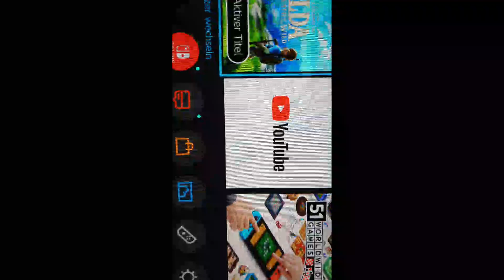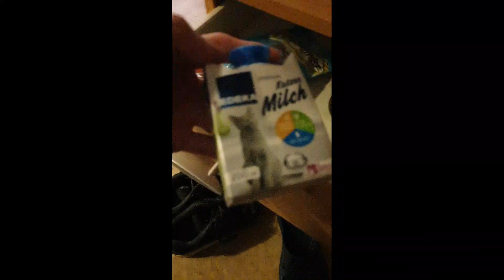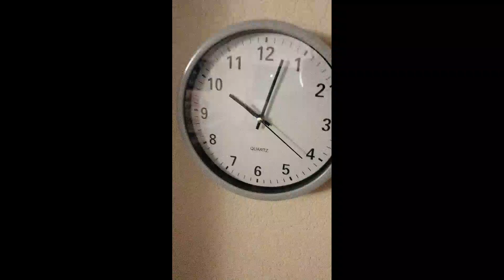Milch und Katzenminze 😻